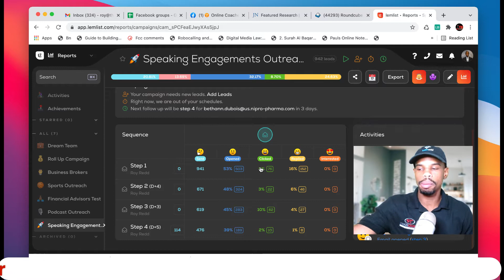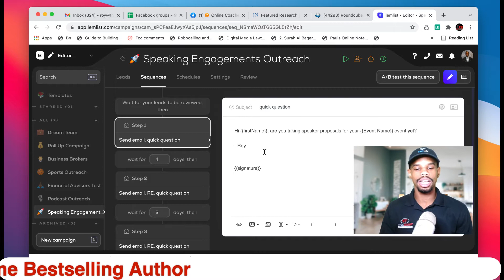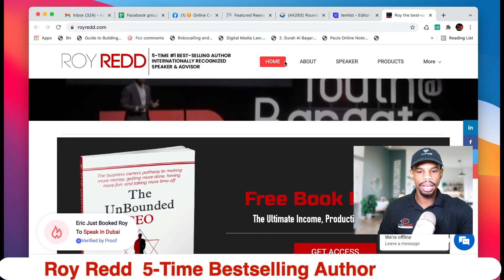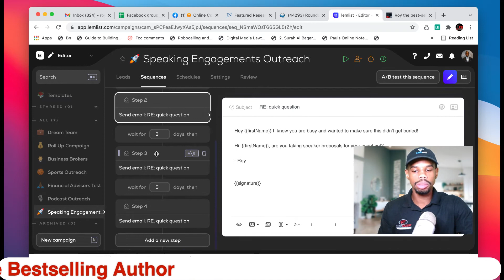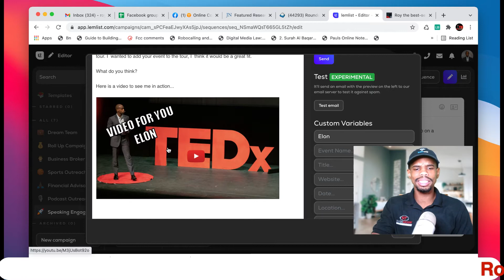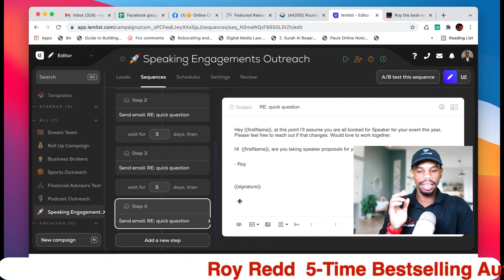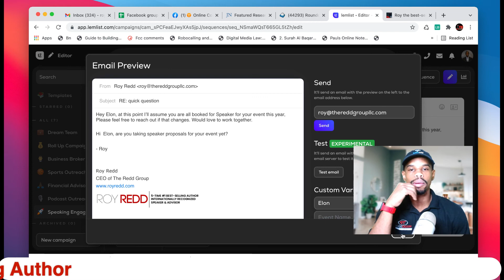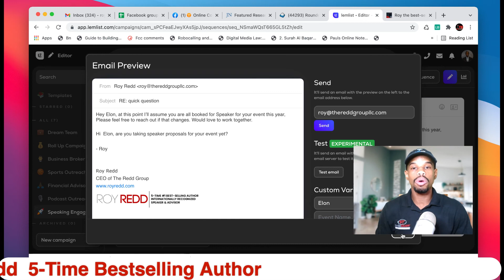how to get booked as a speaker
In this video Internationally Recognized Speaker Roy Redd shares his exact email sequence he uses to get event planners to hire him for a speaking gig.

Roy's Speaking Course: Courses.royredd.com/YouOnStagesNow